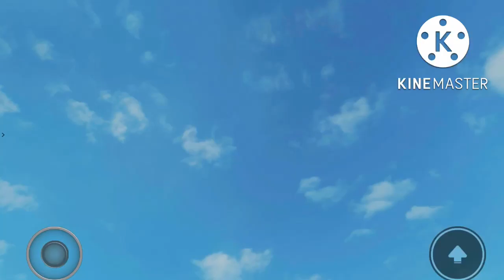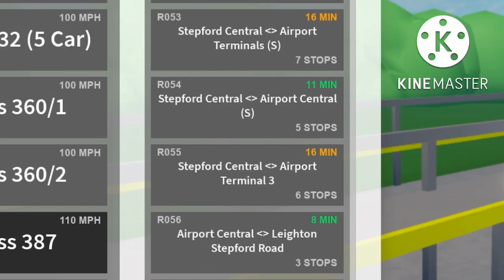SCR Driving | But If I See a Train, I’ll have to drive it!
CREDIT to @leaflaneleft  For giving me permission to use one of his ideas!